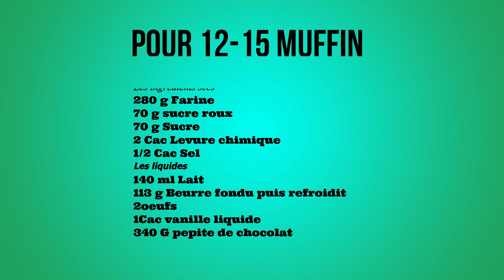Chocolate chip muffin / Muffin aux chocolat